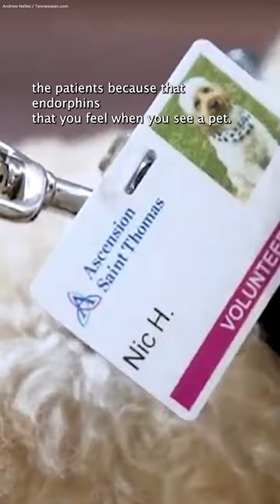Meet the therapy dog who visits patients at Saint Thomas Midtown hospital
Meet the 4-legged rock star, Nic, who gets swarmed every time he visits Saint Thomas Midtown.

» The Tennessean covers Nashville with in-depth and updated local news, including the surrounding counties in Middle Tennessee.